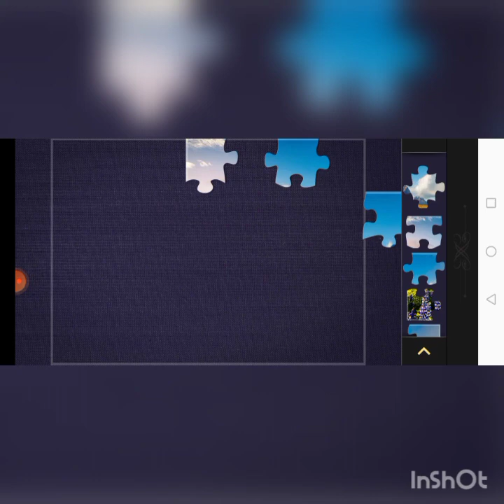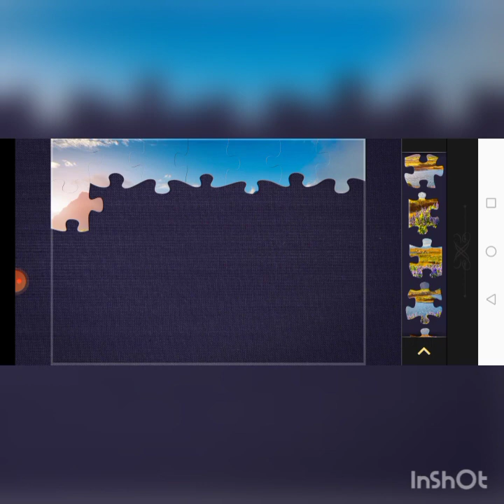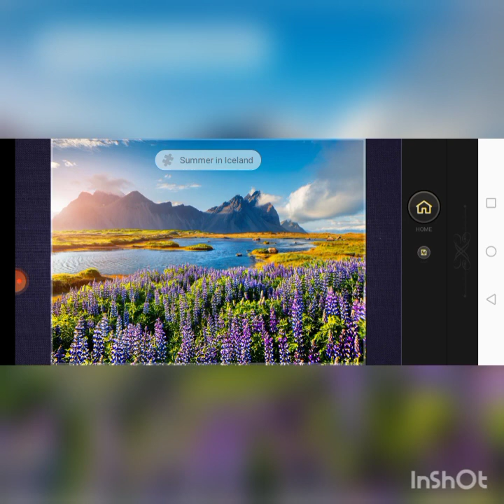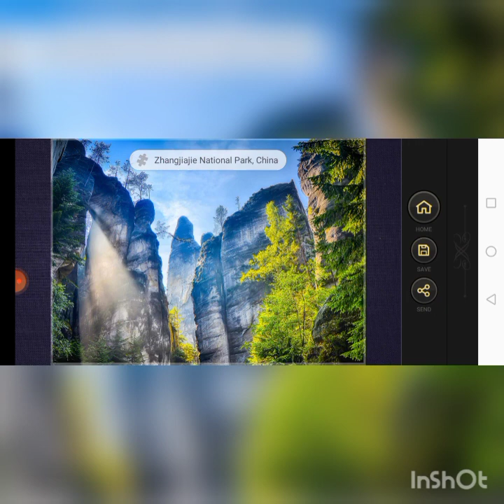Magic Zigzag Puzzle game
Puzzle Summer in Iceland